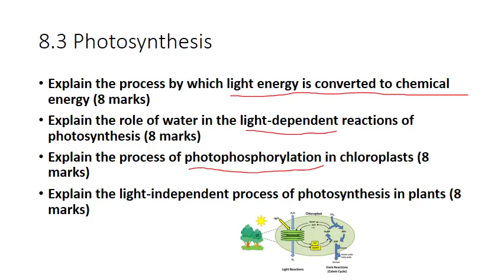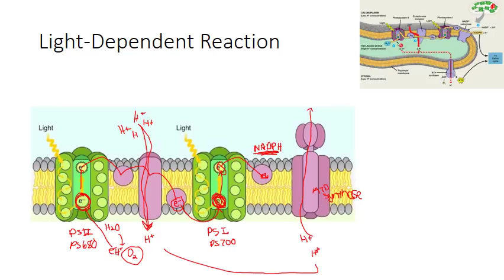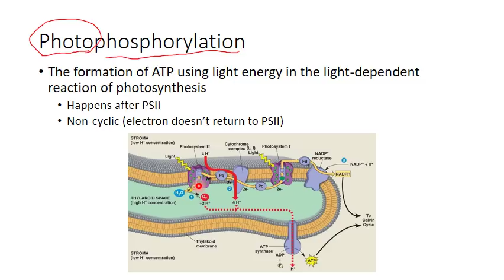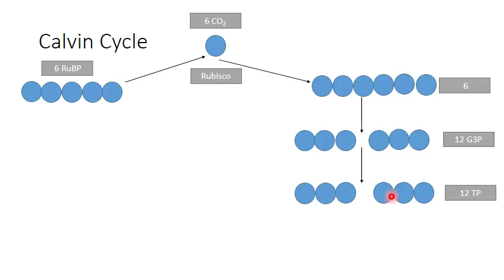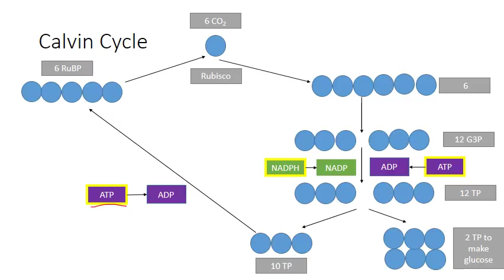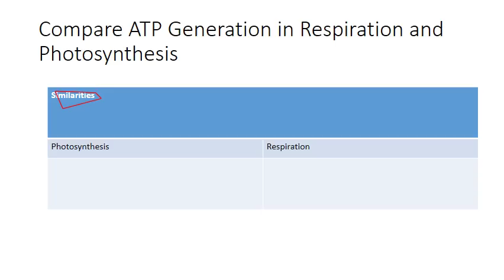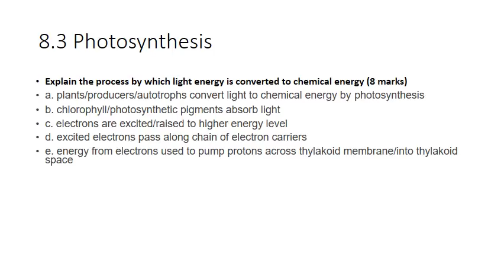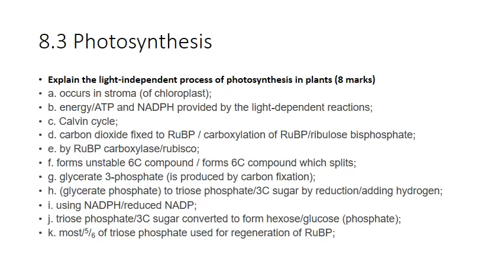IB Biolgoy 8.3 (Photosynthesis)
Covers the essentials from IB Biology 8.3 (Photosynthesis) in addition to some question practice. .  Great for review before exam time!